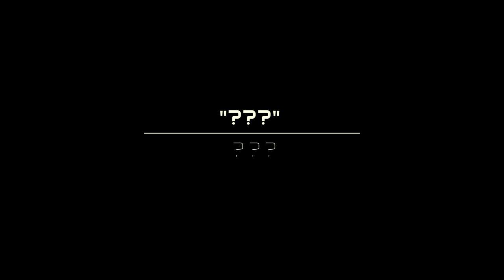WILDWARD Prologue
Mercenaries are hot on the trail of a thief who has stolen a mysterious artifact from its resting place. But they are not the only ones that desire the artifact...

【Ｖｏｉｃｅ　Ａｃｔｏｒｓ】

【Ｓｏｃｉａｌ　Ｍｅｄｉａ】